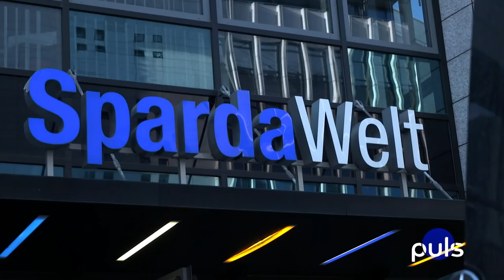#59 Razzmattazz, Konzerttage Winnenden und Jazzanova im SpardaWelt Eventcenter